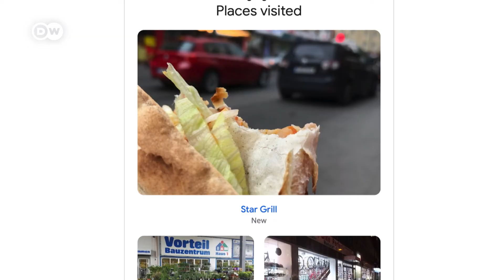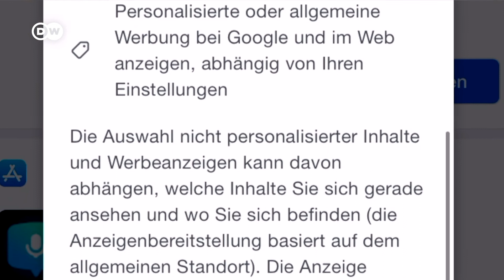The hole in your face that's leaking data - Science unscripted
How much can a company learn *just* from the sound of your voice?